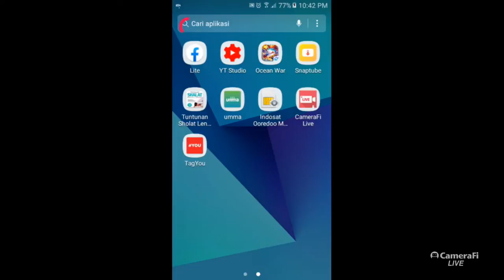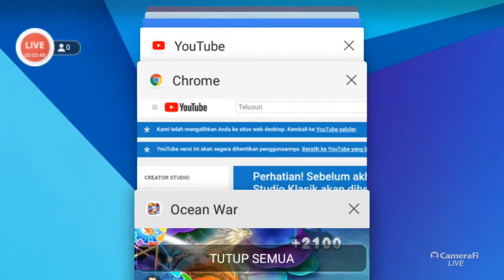Let's play: Ocean War.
Watch me play Ocean War on Nexplay!